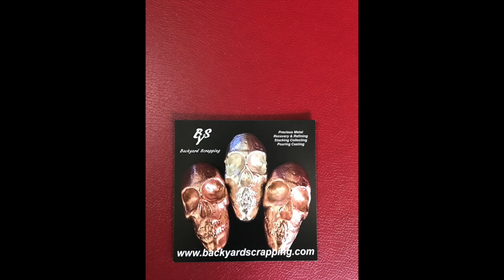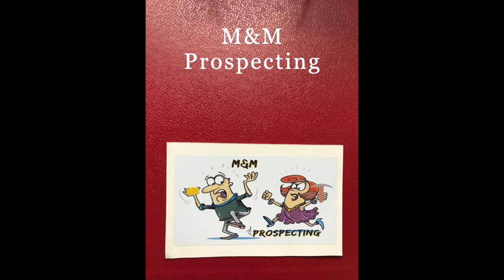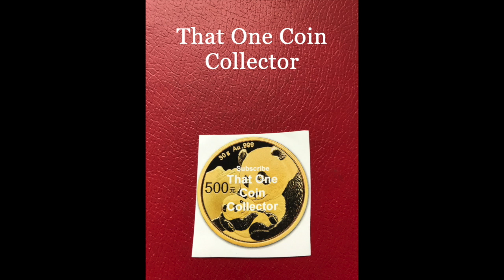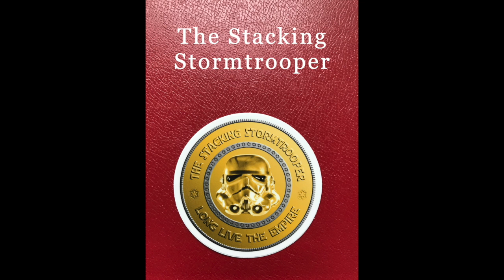Sticker Collection (35)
Send me something and I will send something back :
Christian Reddig
Auf dem Knuf 22
59073 Hamm
Germany